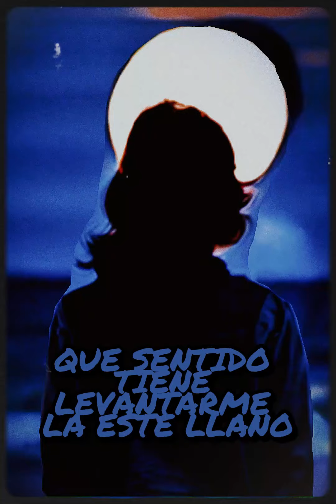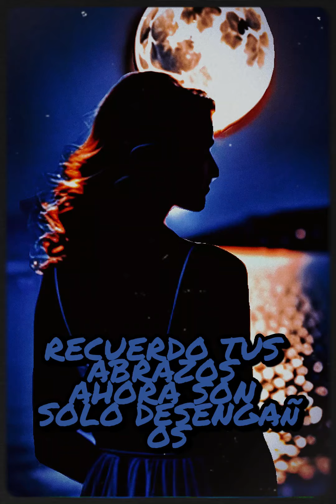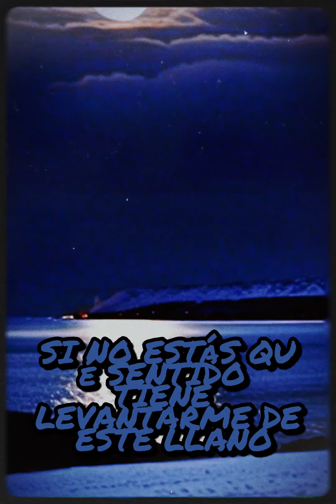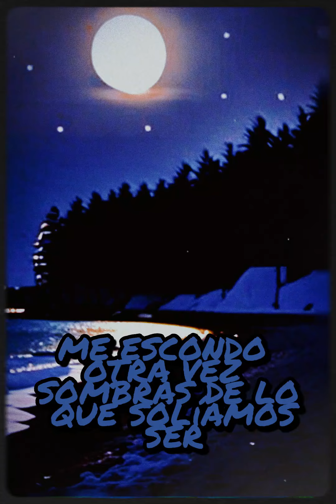👋🎵Sombra de tu Recuerdo: Canción del Adiós 👋🎵 Creado con ia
En "Sombra de tu Recuerdo", encontrarás las palabras y notas que expresan el dolor de despedirse de un amor. 🌑💔 Déjate envolver por la melancolía de esta canción, donde cada acorde y cada verso narran la historia de un corazón que aún late por lo que se fue.

No-no-no-no-eh
Pasan las horas, los minutos, y sigo sin ti
En cada rincón de esta casa, tu ausencia se siente aquí
¿Qué me pasa? No lo sé bien, quizás no supe decir
Que sin ti, esta vida se hace un abismo en mi existir

Sé que me equivoqué, que cometí errores mil
Quisiera retroceder el tiempo y estar allí
Cuando tú sonreías y todo era feliz
Ahora solo quedan sombras, vacíos por rellenar aquí

Y volver a sonreír, parece un sueño lejano
Si no estás, ¿qué sentido tiene levantarme de este llano?
No es que no lo intente, es que el dolor es más humano
Recuerdo tus abrazos, ahora son solo desengranos

Me escondo tras las sombras de lo que solíamos ser
Dos almas que se amaban sin medida, sin querer
Pero todo se desvanece, se pierde en el ayer
Y ahora solo queda el eco de un amor que se fue

Y cuando no quiero ver la realidad, me escondo
Entre letras y canciones, tratando de encontrar un hondo
Sentido a esta tristeza que me embarga y me ahondo
En el vacío de tu ausencia, en este mundo tan redondo

Me hago pequeñito, en este mar de soledad
Donde cada recuerdo es una daga, una verdad
Que corta y duele, que desgarra y hace sangrar
Mi corazón que late vacío, sin tu amor, sin tu paz
Como un niño abandonado en un mundo sin color